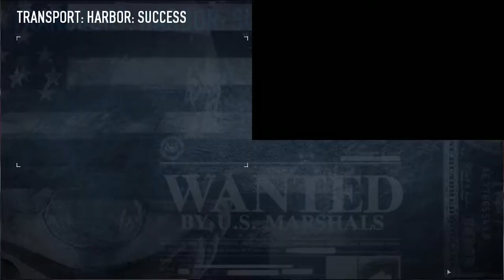Payday 2 Ep 2 - The Bill Clinton Mask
See the sheer number of non-creepy masks which Tyler owns in this edition of our Payday 2 Let's Plays. Havoc lets loose and something about something that silly old saying. Cliches and whatnot. You'll have fun!